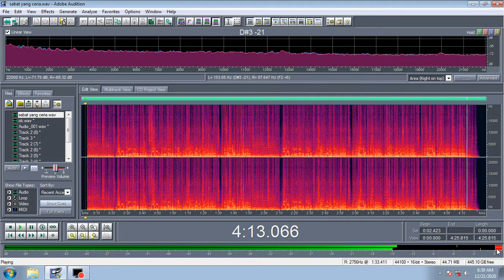Sabat Yang Ceria - evan serui || cipta Edie Latukarkary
"SABAT YANG CERIA"
CIPT. EDIE LATUKARKARY
VOCAL : NANAKU